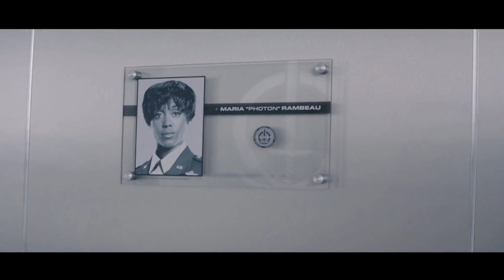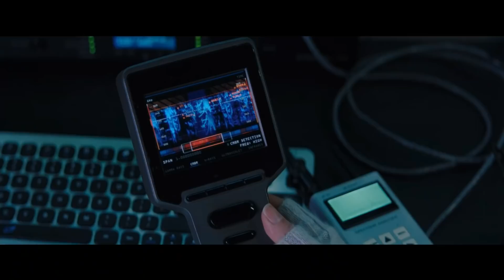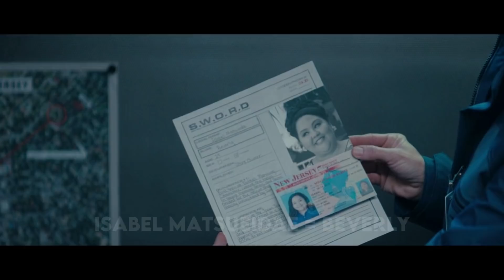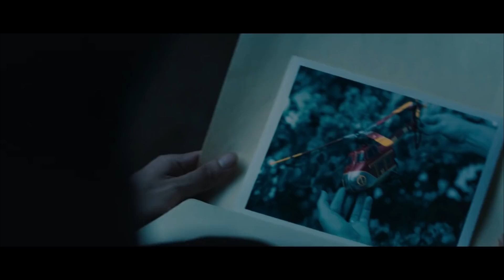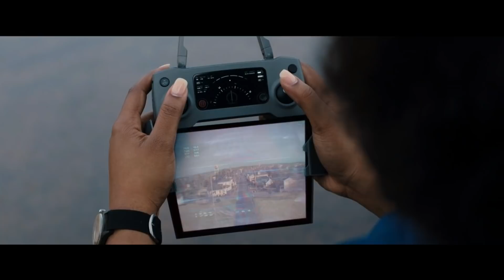Usaha SWORD Menghadapi Realita Ciptaan Wanda - Alur Cerita Wandavision Eps 4 dan Penjelasan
Kembali lagi dalam konten alur cerita
dalam episode 4 kali ini mengisahkan dari sudut pandang Sword terhadap keanehan akibat realita buatan wanda.
Usut punya usut banyak orang hilang di kota Westview, semua karena ulah Wanda yang ingin hidup bahagia disana.